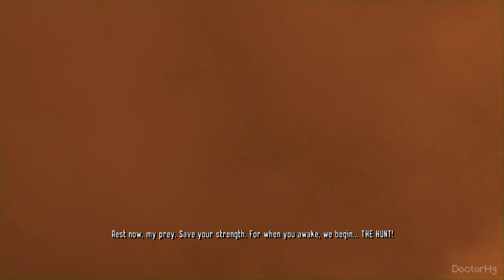Spider-Man: Shattered Dimension - All Bosses/All Boss Fights (With Cutscene) + ENDING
All Bosses for Spider-Man: Shattered Dimensions PS3, Xbox 360 PC game.
Timestamp :
00:00 Kraven
07:28 Hammerhead
13:57 Hobgoblin
26:01 Electro
33:25 Sandman
42:20 Vulture
52:59 Scorpion
01:02:38 Deadpool
01:10:40 Juggernaut
01:22:29 Green Goblin
01:28:48 Doctor Octopus
01:34:03 Carnage
01:46:49 Mysterio [FINAL BOSS]
Spider-Man: Shattered Dimensions is a 2010 video game that stars a cast of different Spider-Men. The game was developed by Beenox and is written by Dan Slott and Daniel Strange .
The player is able to control four versions of Spider-Man. Each with its own unique attacks and worlds/locations. The game is featured with Spider collectibles, also known as essence, to which you can use to buy new moves. There are also 180 different in-game challenges to complete and 96 hidden spiders to find in 12 levels, plus the end game boss level. Each level has been said to average an hour of gameplay per level. Each Spider-Man also has their own attributes: Agility (Amazing (Mainstream)/Normal), Stealth (Noir), Speed (2099), and Power (Ultimate Symbiote).

*IGNORE THIS*
Spider-Man Marvel
Tom HOlland Spider man
Spider Man Videogame
Spider Man Best Game
Spiderman Ps 3 Game
spider man,